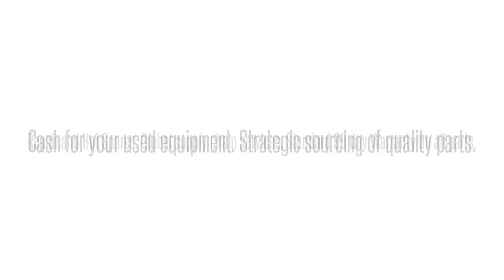Opti-6100 LMX SMX TA5000 TRACER MX2800 MX2820 NETVANTA ATLAS TOTAL ACCESS DSLAMS GR-303 OPTI NEBS